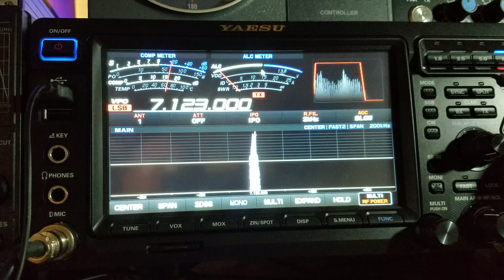W.L.O.T.A. (World Lighthouse On The Air)